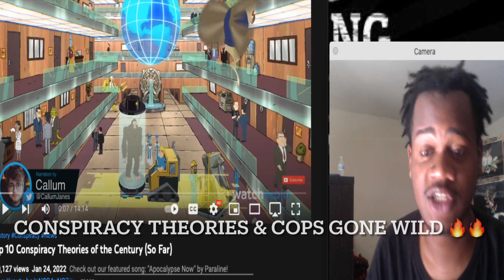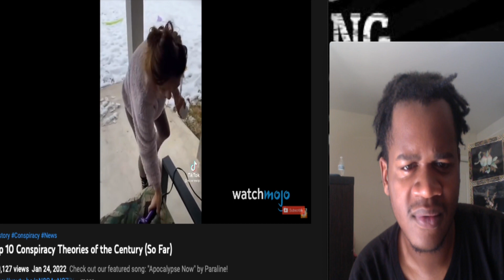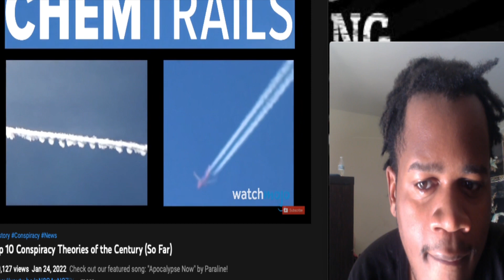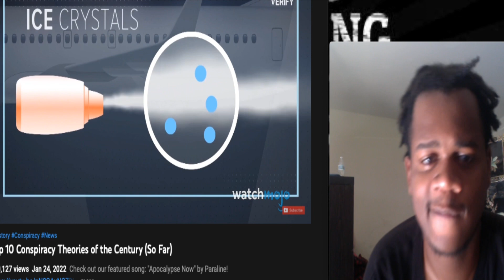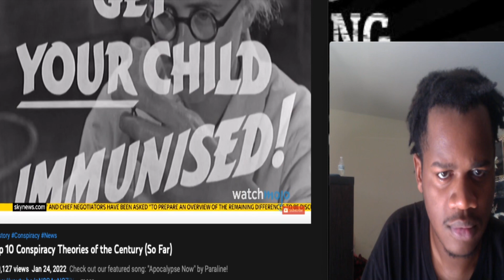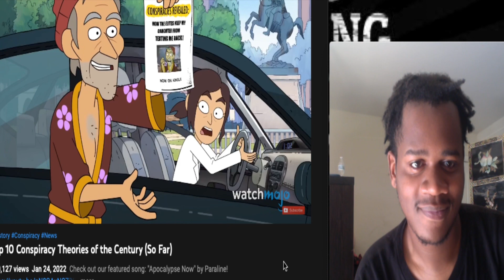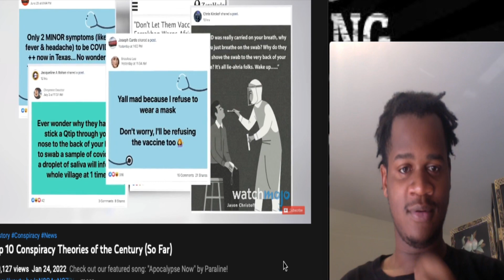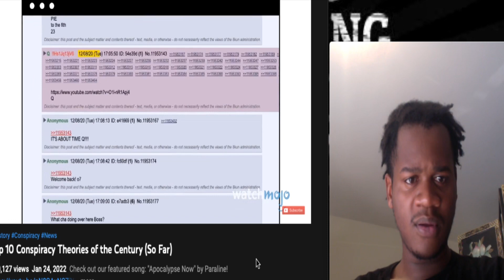Top 10 Conspiracy Theories: LIZARD PEOPLE, Weather Control, Aliens & More !!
Back With The Best Conspiracy Theories Out !

Follow Me On All Social Media Platforms @LostGravvity